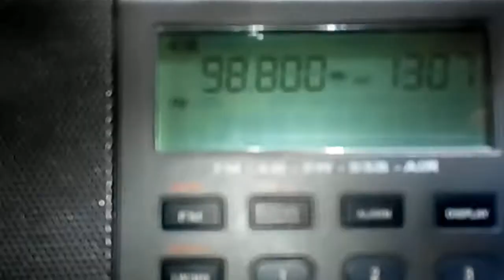19.06.2021 10:07UTC, [Es], Star arti, TUR, 98.8MHz, 1836km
Equipment: XHDATA D808 + dipole